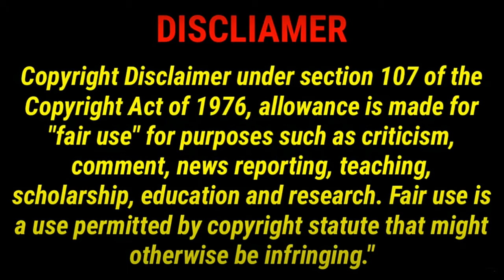Doraemon New Upcoming Movie in India | Doraemon New Movie Coming in India | Doraemon New Movie Hindi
About this video:
Dosto aaj ki video mei maine aapko Doraemon ki new movie kab aayegi iski update de hai aasa hai aapko video pasand aayegi

Queries Solved:
doraemon new movie coming up
doraemon ki new movie kab aayegi
doraemon ki new movie hindi mai
doraemon ki nai movie kab release hogi
doraemon ki nayi movie hindi mein
doraemon upcoming movie in india 2021
doraemon new movie release in india

Toon Power